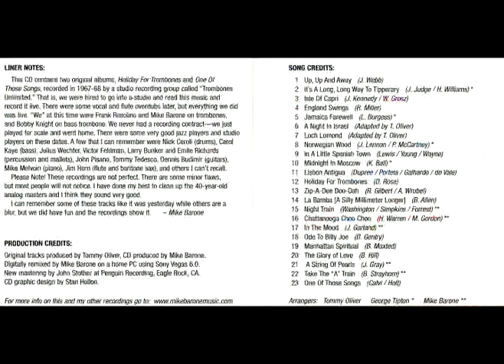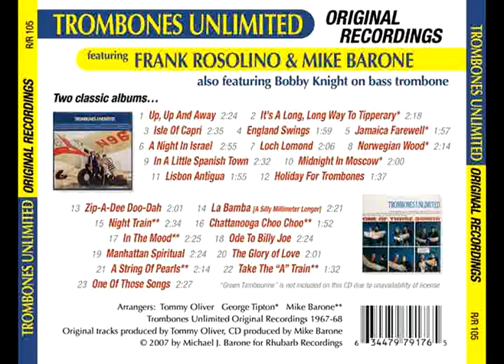Trombones Unlimited Medley # 5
Trombones Unlimited from the CD "Original Recordings" In A Little Spanish Town and Midnight In Moscow.  Downloads also at iTunes and Amazon.